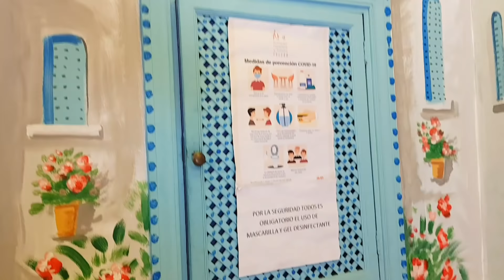فلوق2_ طور مهارتك في الاستماع - جولة معي في مدينة إسبانية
مرحبا بكم في قناتي لتعلم اللغه الاسبانيه من الصفر هنا في هذا الدرس نتعلم الكثير من المفردات وكيفيه تركيب الجمل بطريقة ترسخ في ذهنك  لكي تتمكن من التحدث بالسباني في بضعتي أيام فقط
ماعليك إلا التركيز و حفظ الكلمات و العبارات
مع الوقت سوف ندرس لغة العامة للإسبان و العبارات التي تستعمل كل يوم و التي لا تدرس في المدارس
إذا أنت جديد انصحك بمشاهدت الدروس الفارطة لهذه السلسلة لأن كل درس هو كمالة الدرس الذى ما قبله
أيضا انصحك بالاستماع قدر الامكان فالاستماع هي  افضل طريقة لتعلم  اي لغه عود اذنك على الاستماع سترى نتيجه مذهله هناك دروس في المحادثه محادثه في قناتي القي نظره اذا اردت
الدرس 1- تعلم الاسبانية للمبتديين و بدون قواعد